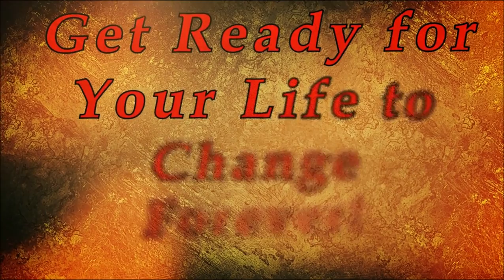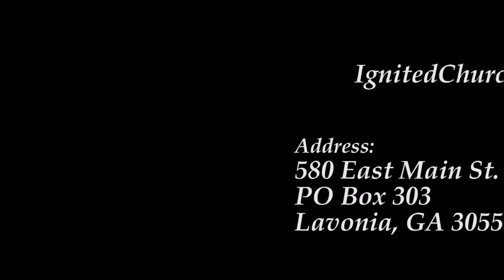Don't Look Back! 4 23 17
Pastor Benjamin delivers a powerful message to America. America will never be great again unti she becomes Holy again!